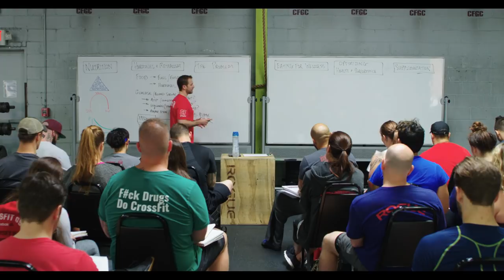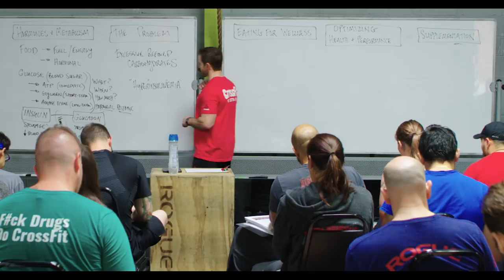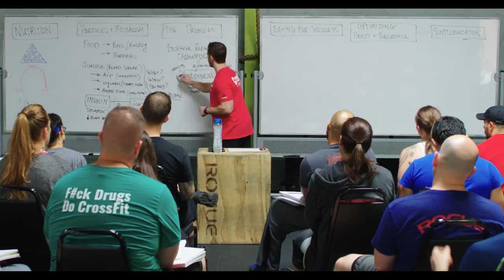Nutrition: The Problem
During the nutrition lecture at the CrossFit Level 1 Certificate Course, CrossFit Seminar Staff member Dennis Marshall explains that the current problem with the standard American diet is the over-consumption of carbohydrates.

“Too much insulin in the bloodstream—that’s what hyperinsulinemia refers to,” Marshall says, exploring the problem further.

Hyperinsulinemia is a common element among a variety of chronic diseases such as obesity, Alzheimer’s disease, cancer, heart disease and diabetes.